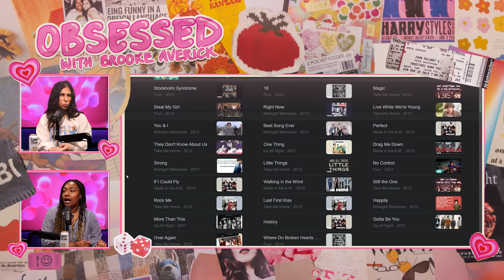Obsessed With One Direction (ft. Megan Guter) | Obsessed With Brooke - Episode 5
This week, Brooke is joined by her dear friend Megan to discuss all things One Direction. They look back at the boys first audition videos, reminisce on groundbreaking imagines, and reveal which 1D girl they were. Plus, Megan shares her experience going to the 1D concert alone while Brooke learns about the drama behind Mr. X.

and download the Zocdoc app for FREE. Then find and book a top-rated doctor today.

Hosted by Brooke Averick, Created by TMG Studios and Brooke Averick, and Produced by TMG Studios and Brooke Averick.

0:00 Hello From Present Brooke
0:51 Intro
1:20 Warming up
2:22 Welcome Megan!
5:25 Brooke’s First Obsessions
7:03 Diving Into One Direction
8:30 Harry’s Audition
13:18 Louis’ Audition
15:46 Liam’s Audition
17:00 Forming The Band
18:12 Cora
19:44 Nutrafol
21:41 The X Factor Timeline
22:38 The Video Diaries Era
24:43 The Tumblr Imagines Era
28:28 Reading Imagines
30:50 Which Girl Were You?
36:03 Louis’ Talent
38:30 Diving Back Into Imagines
40:58 Mr. X
43:37 ZocDoc
45:07 The 1D Girlfriends
50:04 March 25th…
52:22 Life During The Hiatus
54:48 Liam’s Kidney
56:15 Brooke Got Catfished
57:25 Twitter Spams
59:09 One Direction Review
1:00:52 1D Concerts
1:06:37 Reflecting
1:09:05 Night Changes Music Video
1:10:40 Our Fav One Direction Songs
1:12:23 Thank You Megan!!!